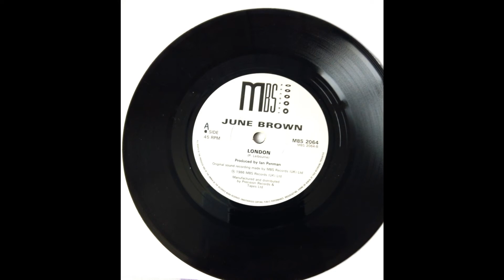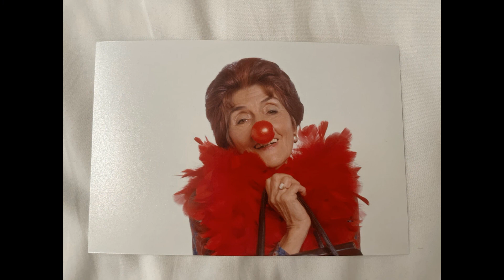JUNE BROWN (Dot Cotton) sings "LONDON"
In 1986 at the height of her "EastEnders" fame, June Brown much loved for her performance as Dot Cotton went into the recording studios and released a single!! At the time she freely admitted she wasn't a singer, so it was done tongue in cheek and that she was jumping on the EastEnders bandwagon of stars from the show releasing singles. To be fair, it wasn't a bad attempt. Much loved and sadly missed, this is my tribute to June Brown R.I.P.